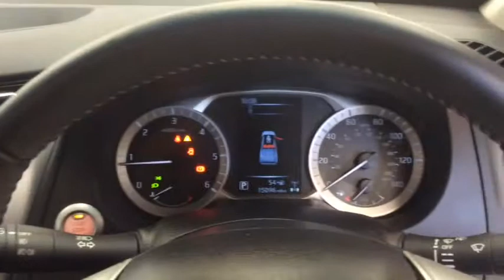RICHARD HARDIE USED CAR NISSAN NAVARA SL66 UPY